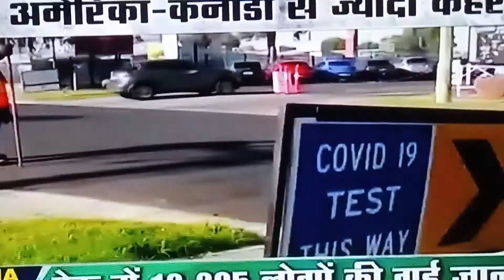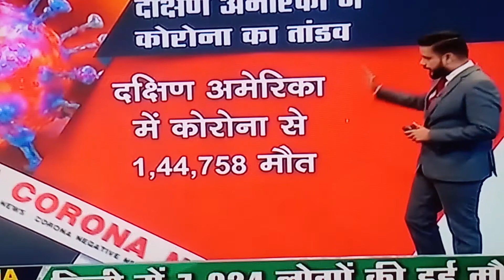14th July 2020 Corona today India